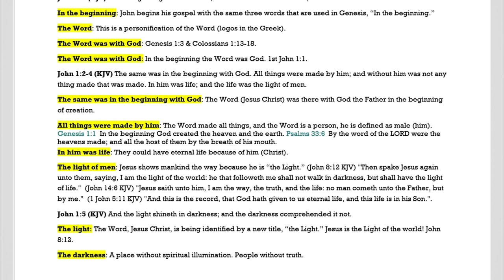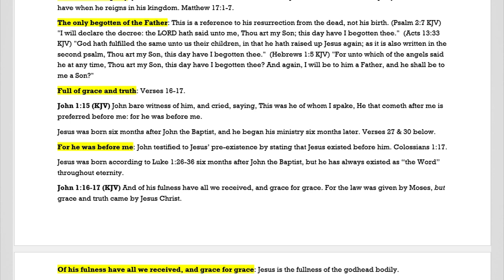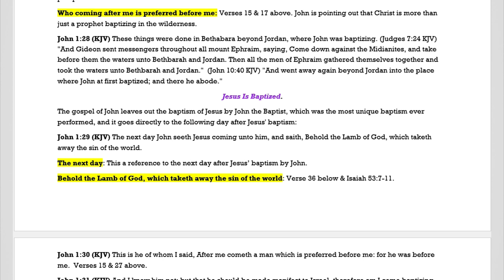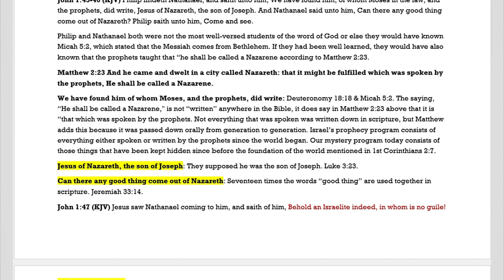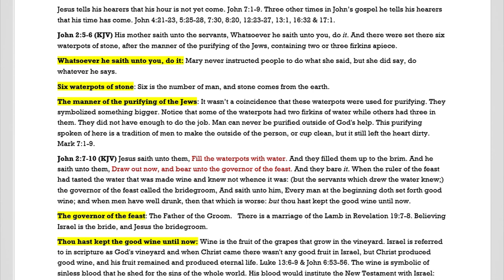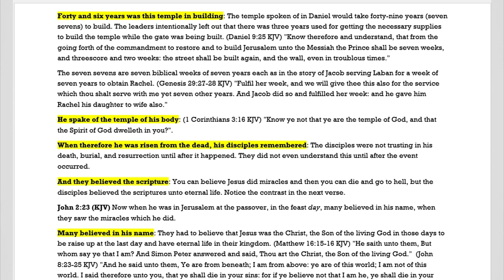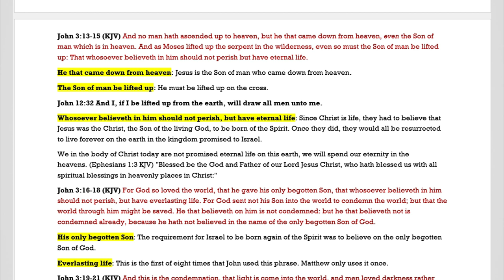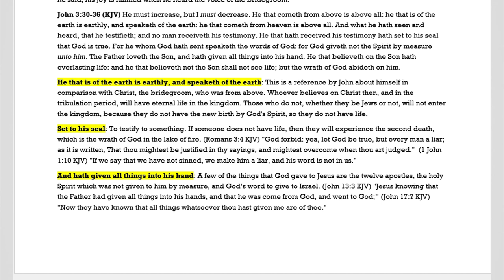No.26-Chapters 1-3 Gospel of John Rightly Divided